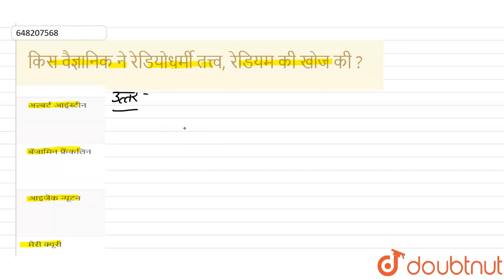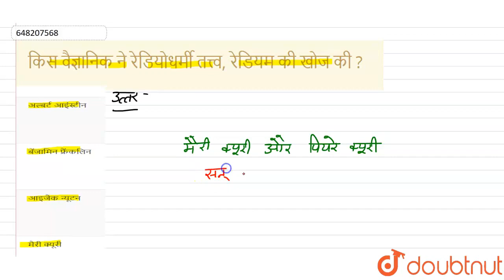किस वैज्ञानिक ने रेडियोधर्मी तत्त्व, रेडियम की खोज की ? | CLASS 14 | UPTET QUESTION PAPER 2018 P...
किस वैज्ञानिक ने रेडियोधर्मी तत्त्व, रेडियम की खोज की ?
Class: 14
Subject: PHYSICS
Chapter: UPTET QUESTION PAPER 2018 PAPER 2
Board:CTET

👉 Have Any Query? Ask Us.